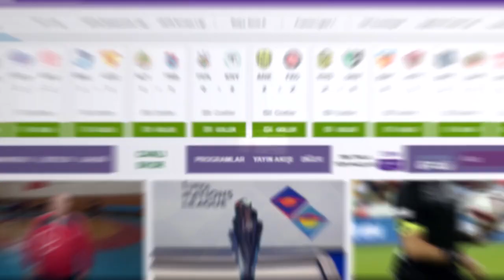Sporla alakalı merak ettiğiniz her şey, parmağınızın ucunda!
🌐beINSPORTS Web ve App'te📱

📹 SüperLig ve dünya liglerinden özetler
📺 Programlardan seçmeler
⚽ Canlı skorlar
🔎 Usta yorumculardan analizler

🏃🏻 Sporla alakalı merak etitğiniz her şey, tr.beinsports.com adresinde, parmağınızın ucunda! 👈